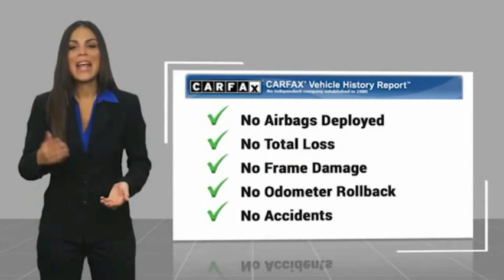2020 Toyota TACOMA 4WD HEMET BEAUMONT MENIFEE PERRIS LAKE ELSINORE MURRIETA 126263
2020 Toyota TACOMA 4WD TRD SPORT

Gosch Toyota
350 Carriage Circle

GOSCH AUTO GROUP PROUDLY SERVING HEMET, BEAUMONT, MENIFEE, PERRIS, LAKE ELSINORE, MURRIETA, AND SURROUNDING SOUTHERN CALIFORNIA LOCATIONS. THIS SILVER 2020 Toyota TACOMA 4WD IS EQUIPPED WITH A 3.5L V6 PDI DOHC 24V LEV3-ULEV70 278hp, AUTOMATIC TRANSMISSION, AND RECEIVES AN ESTIMATED . 2020 Toyota TACOMA 4WD TRD SPORT CARFAX One-Owner. Clean CARFAX. Silver 2020 Toyota Tacoma TRD Sport V6 4WD 6-Speed Automatic 3.5L V6 PDI DOHC 24V LEV3-ULEV70 278hp The GOScH Auto Group provides a 90 day/3000 mile Limited Warranty. Recent Arrival! GOScH AUTO GROUP PRE-OWNED ASSURANCE PROGRAM!, 7 DAY EXCHANGE PROGRAM, 165 POINT INSPECTION PROCESS, 45 DAY WARRANTY COVERS MAJOR COMPONENTS, LIFETIME $1.99 CAR WASHES, FREE LIFETIME VEHICLE INSPECTIONS, CARFAX BUYBACK GUARANTEE, SE HABLA ESPANOL!!! Stock #: 8-126263 | VIN: 3TMCZ5AN2LM311831 | 2020 Toyota TACOMA 4WD TRD SPORT POWER WINDOWS ALLOY WHEELS SECURITY SYSTEM Gosch Toyota Scion